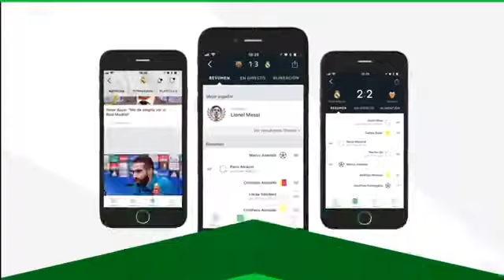Real Madrid 5-2 Real Sociedad (Highlights HD)